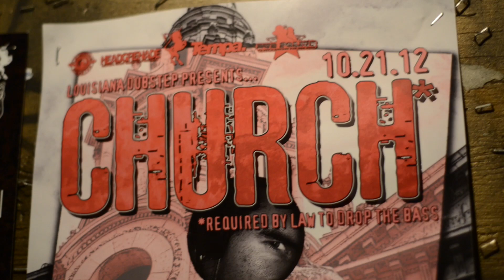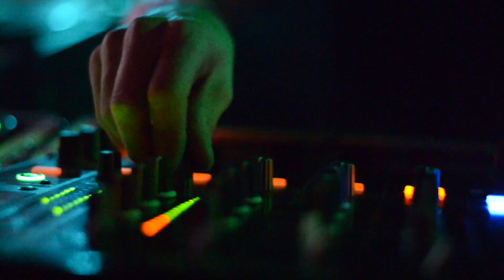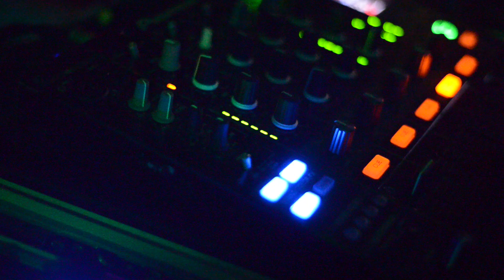CHURCH at Dragon's Den NOLA (Oct. 21 feat J:KENZO)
Track: "Ruffhouse (feat. Rod Azlan)" by J:KENZO

CHURCH is the long-running Sunday dubstep weekly at Dragon's Den in New Orleans, headed up by Unicorn Fukr. This is the October 21st show featuring J:KENZO.